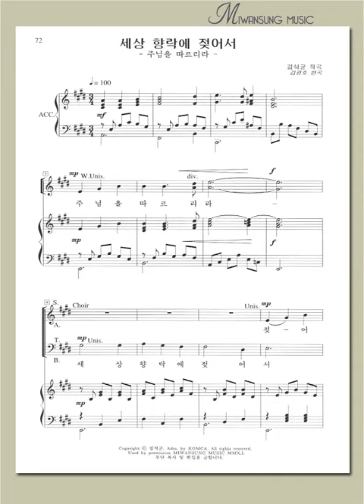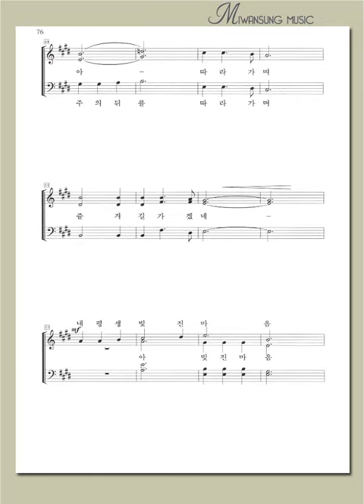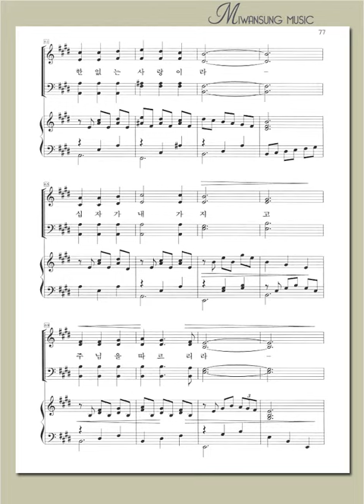세상 향락에 젖어서 / 소프라노파트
복음성가 합창편곡집3 / 세상 향락에 젖어서 / 소프라노파트